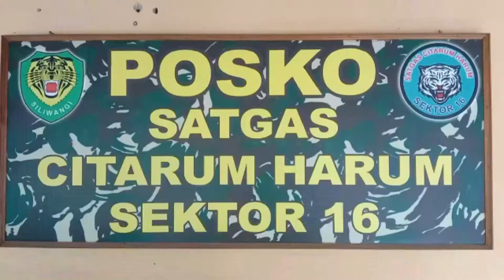SATGAS CITARUM HARUM SEKTOR 16, ADAKAN SERBUAN VAKSINASI SILIWANGI